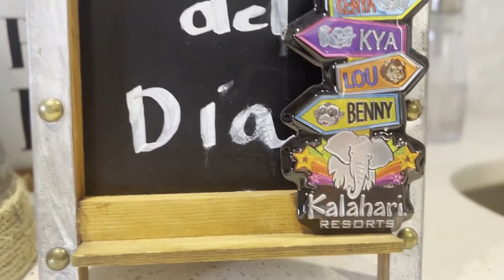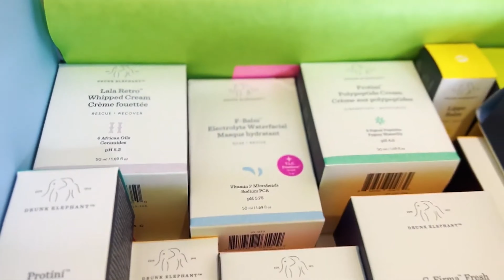Hablemos de DRUNK ELEPHANT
En el video de hoy, te llevaré a conocer la marca Drunk Elephant y te presentaré tres de sus productos más destacados. Descubre cómo se usan y cómo puedes incluirlos en tu rutina facial para un cuidado de la piel efectivo y personalizado. ¡Únete para aprender más sobre esta marca y sus innovadores productos! 🐘✨cuidadodelapiel

LifeGlay es un canal donde podrás inspirarte, crear y practicar el cuidado de la piel. Compartiré videos acerca de mis experiencias del cuidado de la piel, belleza, estilo de vida y tips para cuidar y proteger más nuestra piel!! Así que vamos a cuidarnos la piel de nuestra cara que es la única que tenemos!!

 / lifeglay

SOBRE EL AUTOR DEL VIDEO:

Glay Gonzalez

Hola!! Me contenta saludarles. Yo soy Glay González Licenciada en Artes, Mención Promoción Cultural (UCV) Mi interés por el cuidado de la piel surgió debido a mis problemas de severas alergias en mi cara como consecuencia de los cambios del ambiente. Después de muchas visitas al dermatólogo tuve una inquietud inacabable de investigar y conocer todo acerca del cuidado de la piel, así nació la idea de crear mi canal LifeGlay. Quiero darles la bienvenida e invitarles a que aprendamos juntos acerca del cuidado de la piel, cuidado del cabello, tips de belleza, de imagen y estilo de vida.

Te invito a que me acompañes para aprender acerca de los mejores productos de belleza, sus ingredientes, y saber si funcionan o no!! Conozcamos acerca de rutinas faciales y todo acerca del cuidado de nuestro cuerpo. Aquí podremos aprender juntos acerca de cómo mejorar nuestra estilo de vida cuidando nuestro cuerpo e imagen desde adentro hacia afuera, porque cuidando nuestra alimentación como punto de partida, es como veremos los primeros resultados en nuestra piel. Te invito a que cuidemos nuestra piel, amándola y queriéndola con todas sus imperfecciones tal y como es. Cuidando nuestra piel nos sentiremos más sanos y felices con nosotros mismos. Bienvenidos a mi canal espero les guste.

Visión: Lo que pretendo con éste canal es poder regalarles mi experiencia de acuerdo a lo que me ha funcionado. Me di cuenta que muchos de nosotros aprendemos a cuidar nuestra piel en edades avanzadas y mi intención es que aún cuando lo hayas descubierto recientemente te des cuenta de que nunca es tarde para comenzar,  y que si tomamos conciencia acerca de un buen cuidado de la piel y hacemos nuestras rutinas faciales de manera adecuada y constante siempre obtendremos los mejores resultados